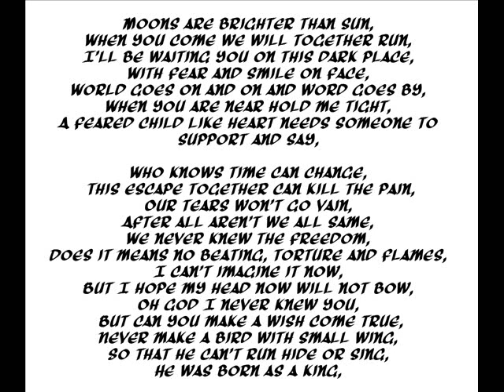Slavery and Freedom Poem